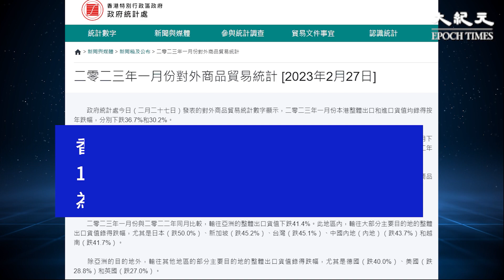統計香港1月出口按年跌36.7% 創近70年新低，另外於1月整體出口總額2,909億港元之中，大陸佔了接近五成